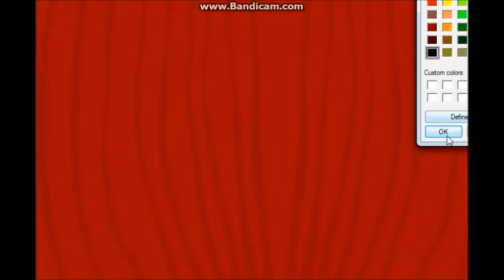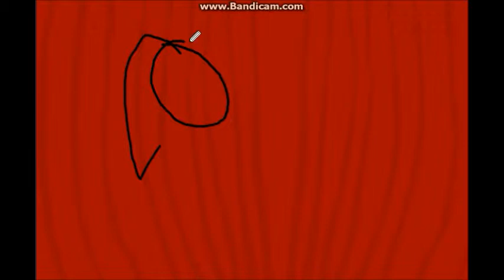WHY WOULD YOU DO THAT!?! - Whack your ex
THIS IS NOT HOW YOU TREAT YOUR EX!!!

anyways...
Like my page on Facebook:
and I will see you! in my next video.